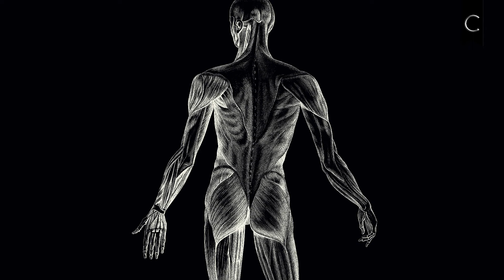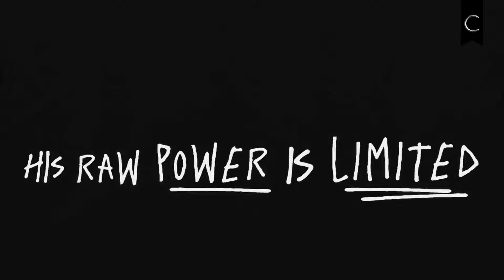Toyota Fortuner SUV: MADE FOR MEN | WORLD-CLASS PERFORMANCE | CORE STRENGTH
Introducing the All-New Toyota Fortuner - Styled for the city. Built for the wilderness.